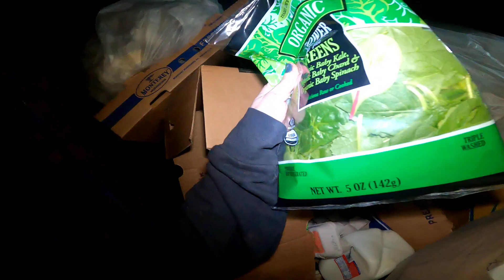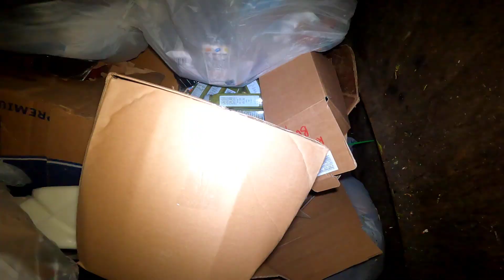A EX- EMPLOYEE SAW US OPENING THE BAGS!!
A Ex-Employee drove by as we were opening the bags we found. 🤣

Hey Guys, I'm Tiffany AKA DumpsterDivingMama, and Welcome to my You Tube Channel!

I have Officially Launched my Website!!

I also have a group on Facebook! I’d love to see your dumpster finds :)